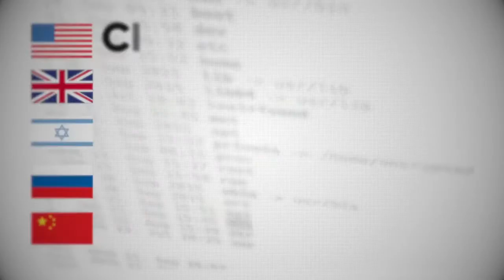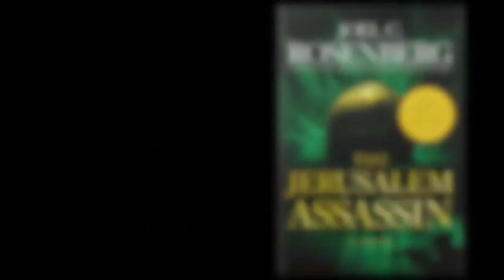Joel C. Rosenberg | THE JERUSALEM ASSASSIN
TCR goes behind the scenes with NY Times bestselling author Joel C. Rosenberg to discuss his latest thriller THE JERUSALEM ASSASSIN.